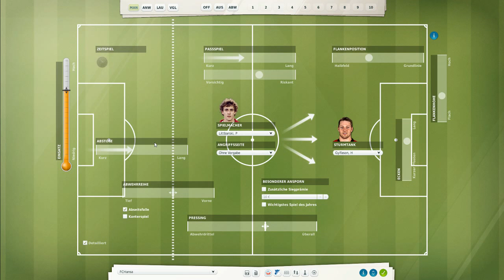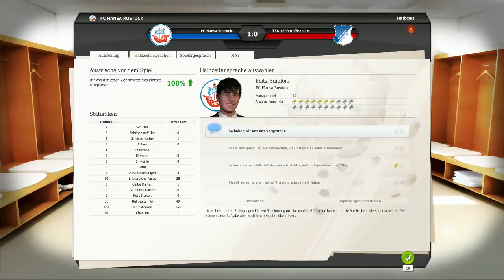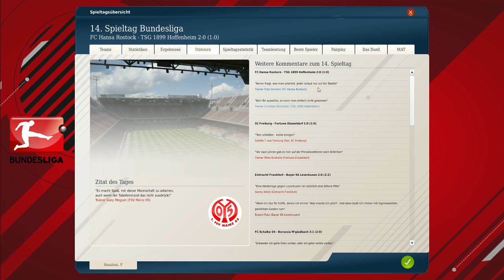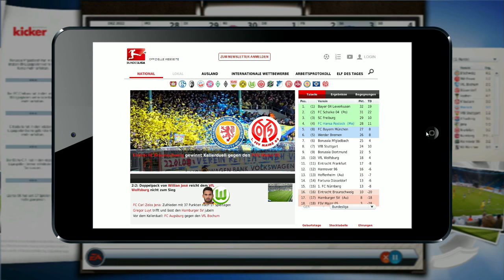Fußballmanager 13 - # [Deutsch] - "Die Entscheidung ist gefallen" - Let's play - FM 13 Karriere